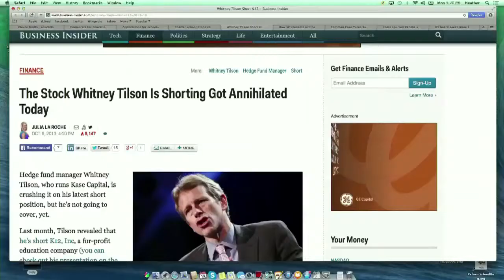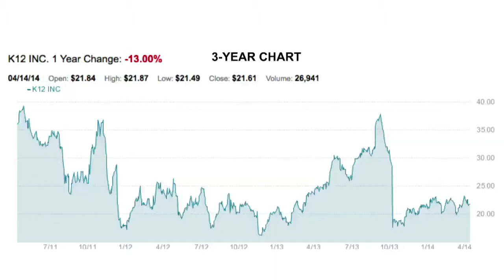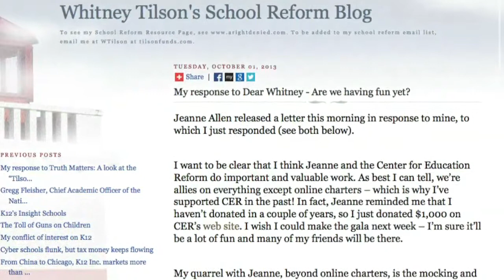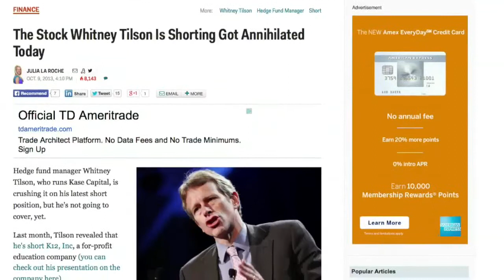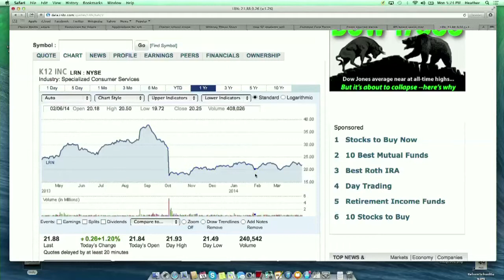Six Months Later, Tilson Stands Ground on K12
Six months after Whitney Tilson's criticisms of K12 were published, Choice Media wanted to catch with him on how he feels about K12 now.